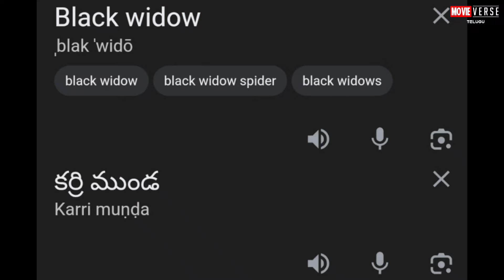Spiderman 4 : Voltron : Mephisto in MCU : Christopher Nolan New Movie : Gladiator 3 : Venom 3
Hello guy's,
Welcome back to the another video

MOVIEVERSE is the movie updates channel dedicated to latest movie updates and movie suggestions.
Movie verse channel sometimes use Film Clips, TV series Clips, Web Series Clips, Animation Series Clips to explain about the Film, Web Series, Trailers and Songs, but all under section 107 of the copyright Act 1976, allowance is made for FAIR USE for purpose such as criticism, comment, news reporting, teaching, scholarship and research.

if any use of content is in appropriate please let me know in Youtube Message box, i will remove it.